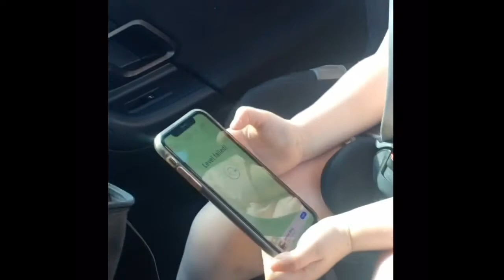Car ride video with Skyla doesn't go to plan on a really hot day!!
Its really warm today and skyla wants to bring you along on the car journey!